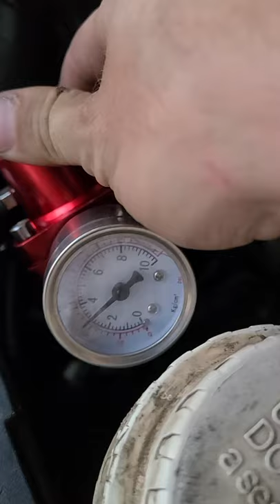Fully built turbo 420a Eclipse 300+ hp at 20 psi